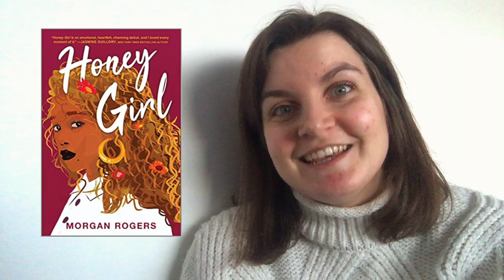Honey Girl by Morgan Rogers | Book Review [CC]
Basically just me gushing about Honey Girl by Morgan Rogers for six minutes. I hope you enjoy watching (and reading, if you choose to pick it up)!

About Me ✨
Hi! My name is Katie. I'm a 27-year-old writer and editor from Scotland. I currently live in Iceland with my partner, who sometimes pops his head into videos to say hello or crack a wee joke. I spend most of my free time reading and I decided to start a little YouTube channel to go alongside my book blog and Instagram. I read all kinds of books but mostly literary fiction, LGBTQ+ literature, translated literature, graphic novels, non-fiction, and short stories. I especially like reading underrepresented narratives and/or books written by authors with marginalised identities. Make it joyful or full of love and we're onto a winner!

Kindle Wishlist